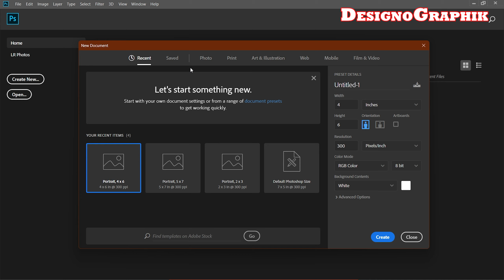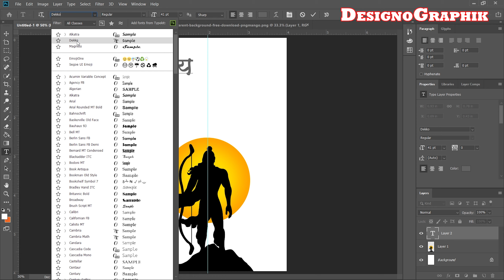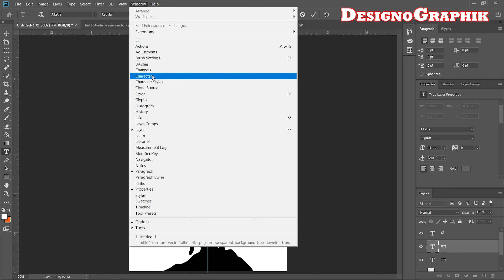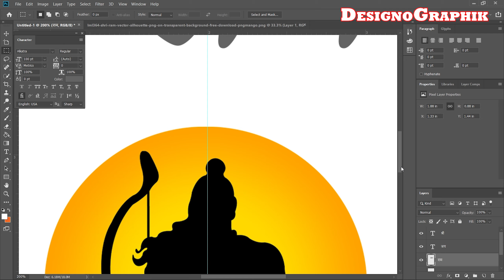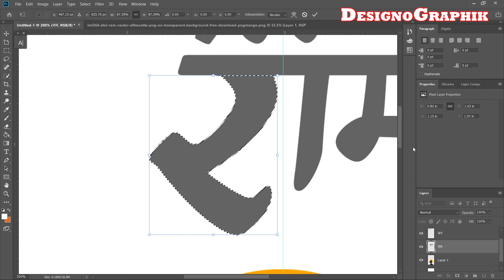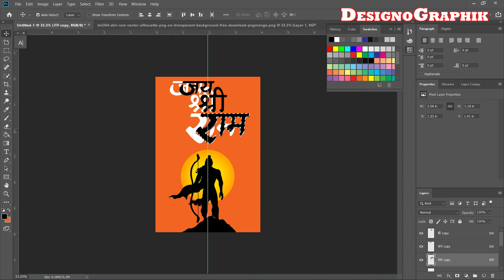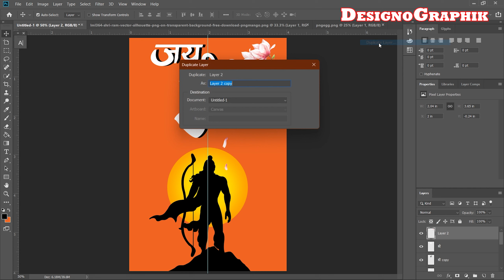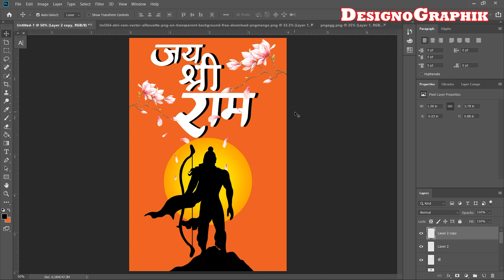How to make Jay Shree Ram poster | Beginner friendly Photoshop tutorial | easy poster making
Please do come back for more graphic design and photoshop tutorials.

00:00 Intro
00:45 Resources
01:21 Adding elements
02:49 Typography
12:22 Coloring
16:22 Adding flowers
19:45 Final result
20:08 Outro